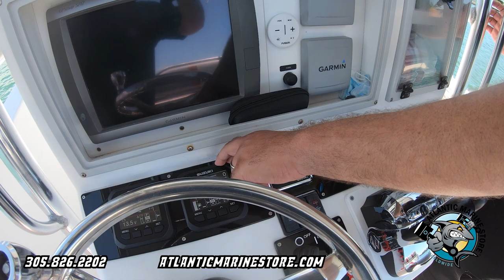BLUEWATER 2550 - Twin 200HP Suzuki SeaTrial/Repower by Atlantic Marine Store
Bluewater 2550 Repowered with Twin 200HP Suzuki's by Atlantic Marine